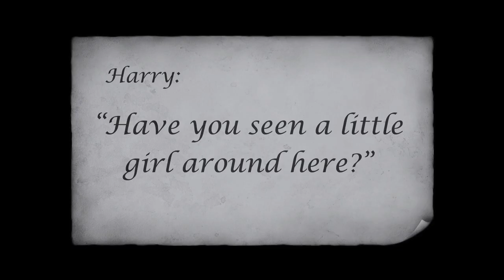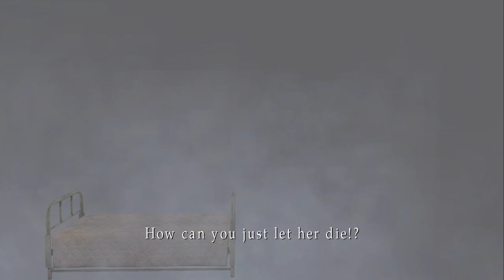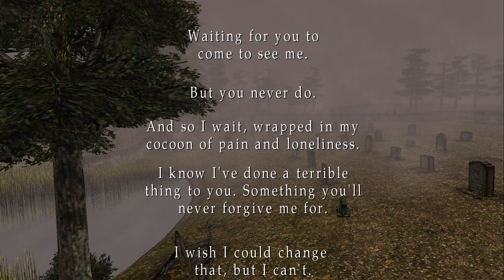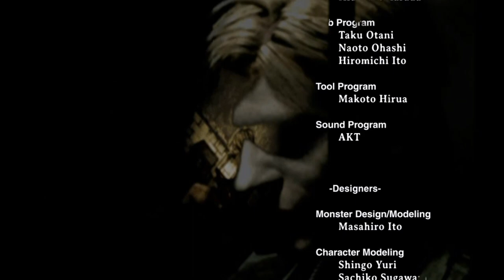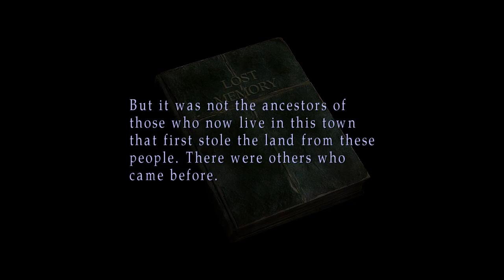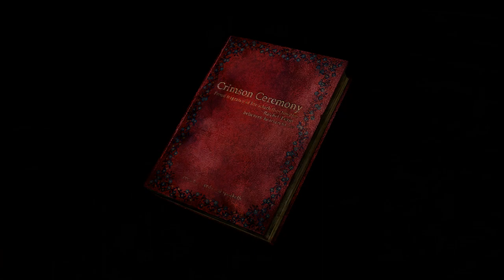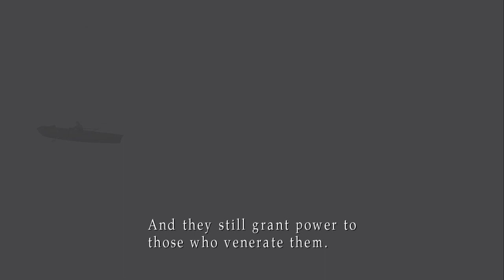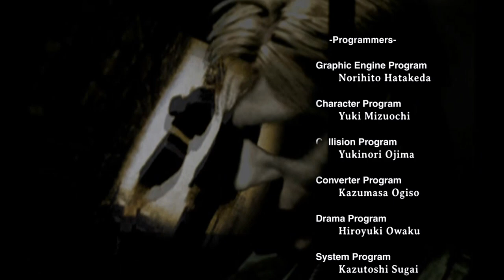Silent Hill 2 Enhanced Edition Part 6 Ending